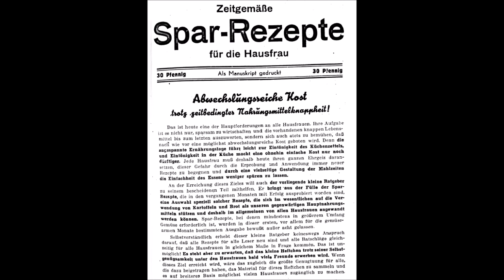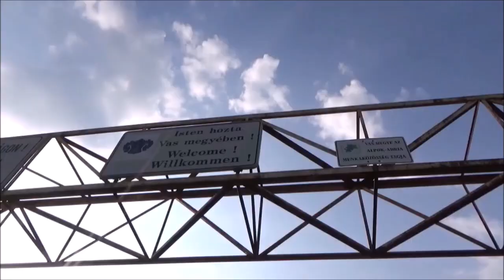Unser Adventskalender für Euch, Türchen 21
Wir wollen an dieser Stelle nützliche Tipps weitergeben.
So auch mit unserem Adventskalender :-)

Liebe Grüße
Petra & Ron